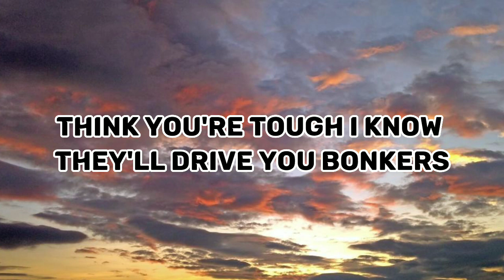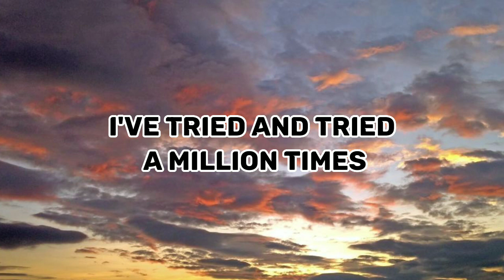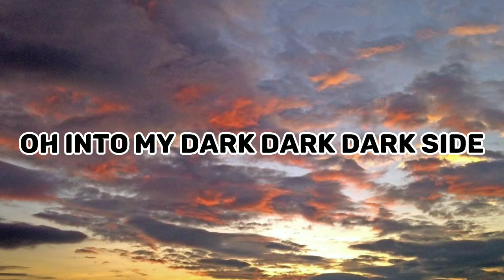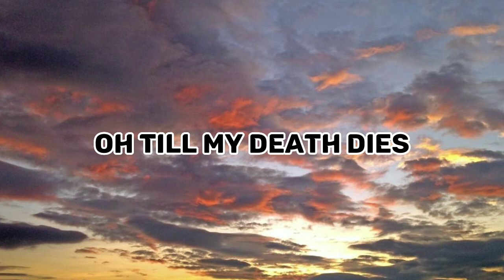Neoni - Darkside (Lyrics)